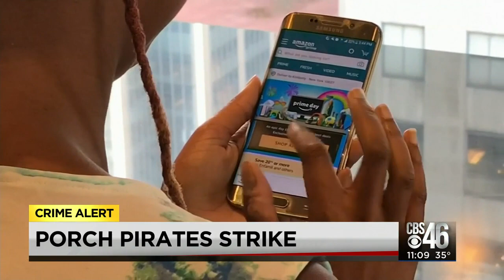CRIME ALERT: How to prevent porch pirate thefts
Local police have suggestions on who to thwart porch pirates during the holiday season.